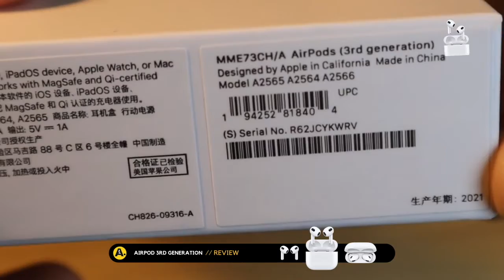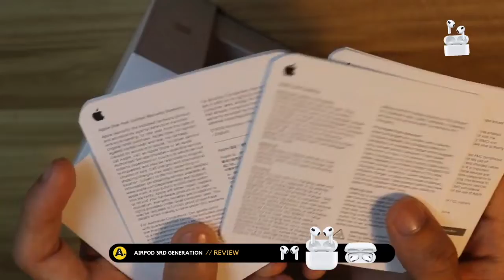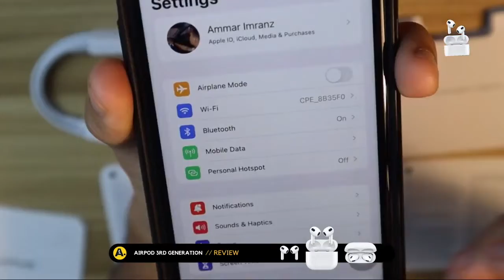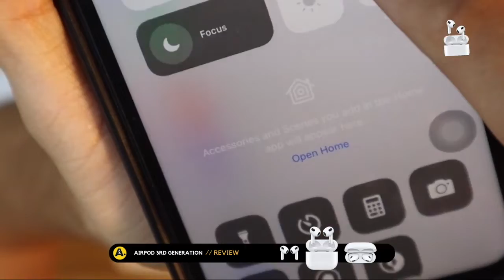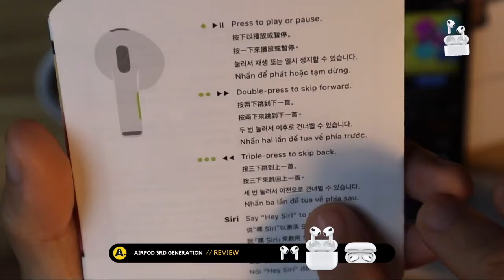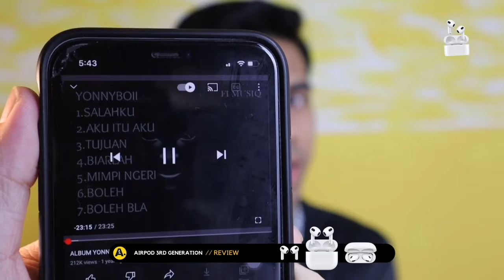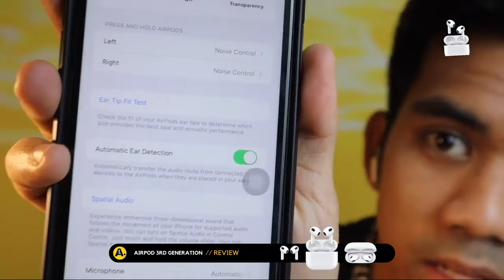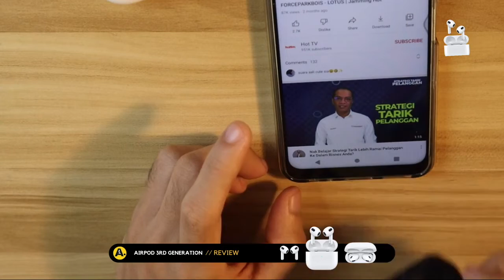REVIEW AIRPODS 3RD GENERATION (PREMIUM GRADE) - EDITION 22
Korang tengah mencari gadget yang viral yang up to date tapi nak harga yang murah? Jangan risau kami ada jalan penyelesaiannya. Dekat bawah ni kami sertakan link untuk korang tengok detail gadget.

WARRANTY 1 TAHUN,
POSTAGE SATU MALAYSIA.
AVAILABLE FOR COD, Barang Sampai Baru Bayar.